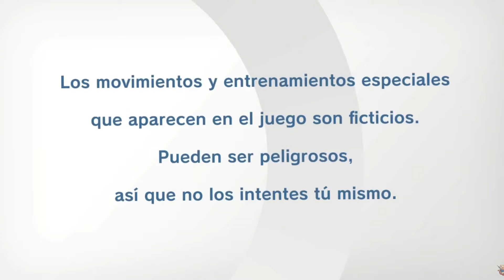La COPIA de AXEL BLAZE | RESUMIENDO PERSONAJES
🏆Otro nuevo video para el canal!🏆

Dejen los lloros, insertenlos en los comentarios